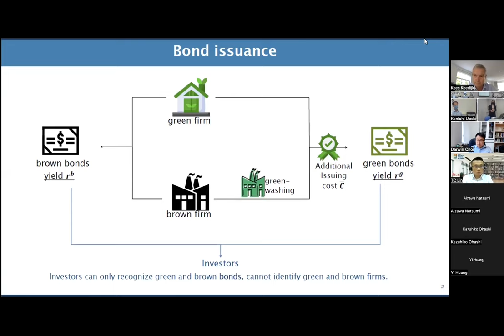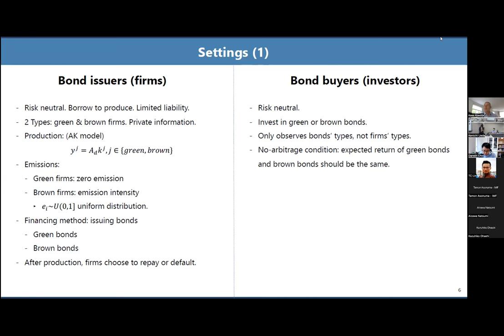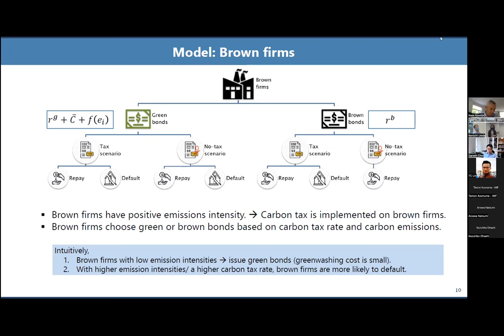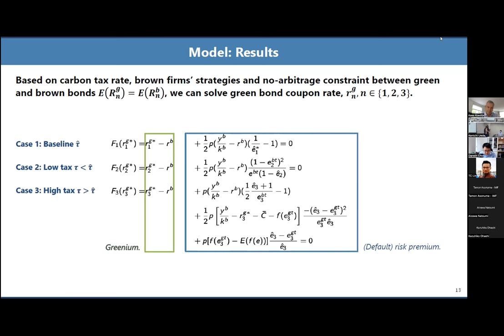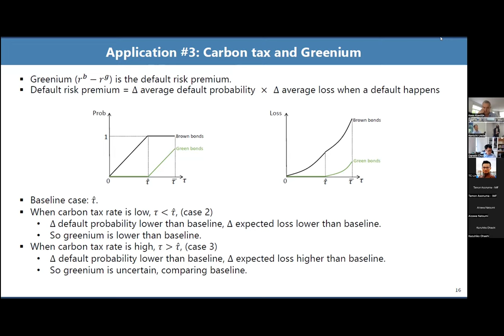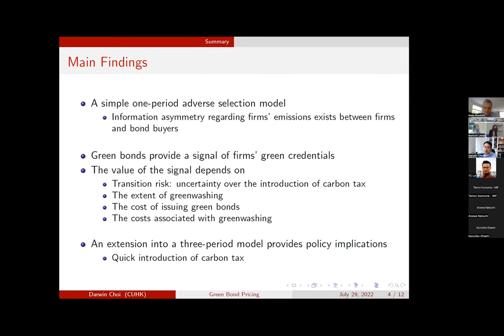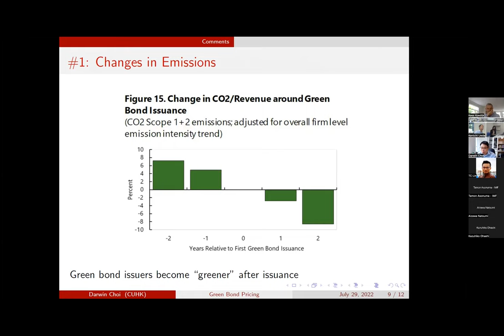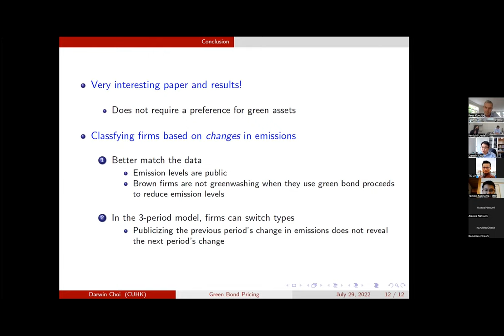[2nd CEPR 05] Yun Gao (IMF, U Tokyo)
Yun Gao (IMF, U Tokyo) and Jochen M. Schmittmann (IMF) "Green Bond Pricing, Greenwashing, and Carbon Taxation under Asymmetric Information" Discussant: Darwin Choi (CUHK)